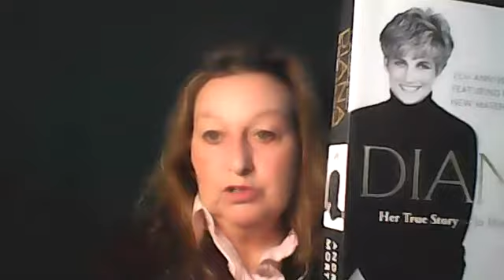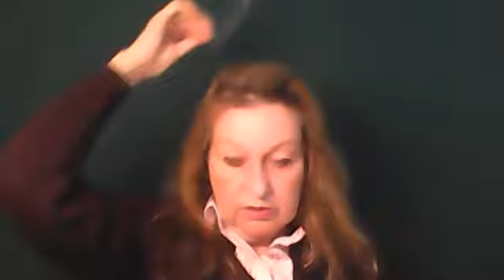Channeling Princess Diana: A Mother's Love. The Bracelet Meghan Wears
In this channeling session I ask her how she feels about what is happening now in regards to Prince Harry and Meghan and also about the comments Meghan made in her interview with Oprah.

I have felt a close spiritual connection to Diana for a couple of decades.  I named my daughter after her and I have been channeling Princess Diana for many years.  I'm writing a book about the secret spiritual messages woven into the fabric of her soul's journey while she was here on Earth.  I also explore the hidden details of her death, the effects matricide had on her life, and the role of the Goddess energy in healing our world.

Please go to my website to purchase flower essences or to learn more about shamanism and to sign up for a workshop